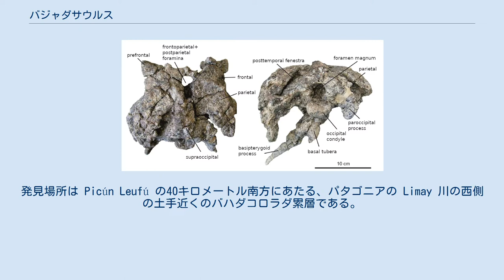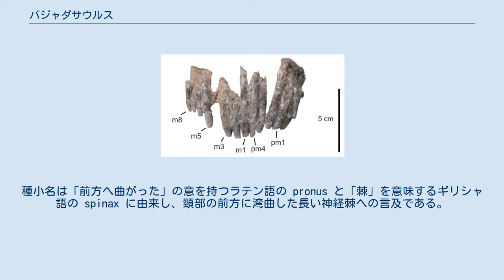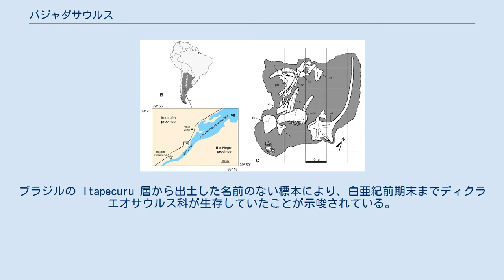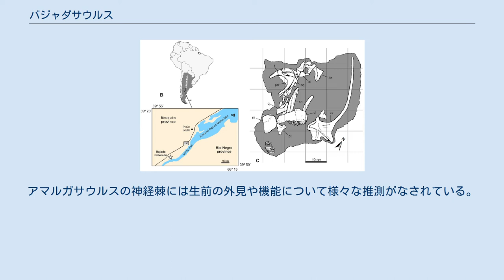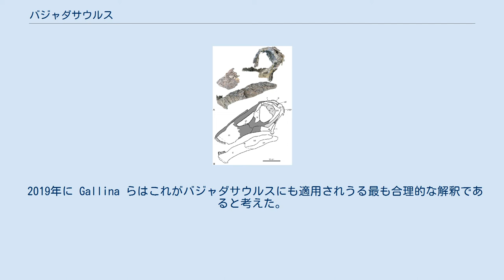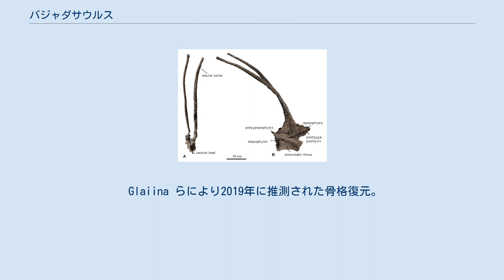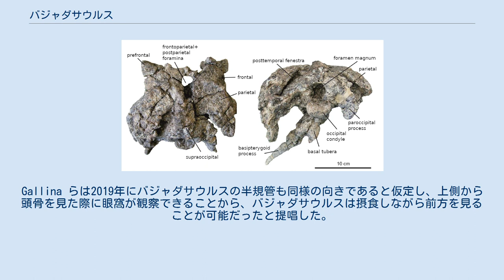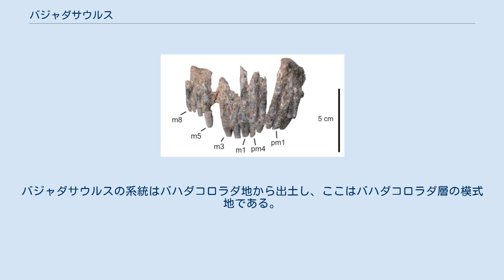バジャダサウルス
バジャダサウルス（学名：Bajadasaurus）は、中生代白亜紀前期ベリアシアンからバランギニアンに現在のパタゴニア北部に生息した竜脚下目の恐竜の属。
ほぼ完全な頭骨と頸部の一部を含んだ2010年に発見された標本に基づき、2019年に記載された。
バジャダサウルス・プロヌスピナクス1種のみが知られている。
ジュラ紀前期または中期から白亜紀前期末まで生息した、首が短く体が比較的小型のディクラエオサウルス科に分類される。
頚椎からは二股に分岐した極度に長い神経棘が突出している。
同様の長い神経棘は近縁のアマルガサウルスから、より完璧な状態で観察される。
アマルガサウルスの神経棘には様々な機能の可能性が提案され、2019年のバジャダサウルスの記載論文では両属とも捕食動物に対する受け身の防衛手段として長い神経棘を持ったと示唆されている。
バジャダサウルスの目は頭骨の最上部にあり、食事中も前方を見ることが可能だったと推測されている。
バジャダサウルスはバハダコロラダ層の堆積岩から発見され、その環境は網状流路に類似する。
竜脚形類レインクパルや獣脚類が同じ環境に生息していた。
 位置とホロタイプの発掘場所の地図 アルゼンチン国立科学技術研究会議CONICETの古生物学者が2010年に唯一の標本を発見した。
発見場所は Picún Leufú の40キロメートル南方にあたる、パタゴニアの Limay 川の西側の土手近くのバハダコロラダ累層である。
最初は歯が数本のみ露出していたその標本は、アルゼンチンの古生物学者パブロ・ガリナが発見した。
この地域の化石は多くの場合壊れやすいため、標本は骨ごとに発掘されたのではなく、石膏で覆われた石と骨の巨大なブロックとして運び出された。
研究所でのブロックのクリーニングにより、新属の恐竜の頭骨の大部分と第2頚椎およびおそらく第5頚椎が露にされた。
発掘地となったバハダコロラダ累層はネウケン盆地の堆積岩の連続であり、白亜紀前期ベリアシアンからバランギニアンにあたる。
標本はネウケン州の Villa El Chocón の Ernesto Bachmann 市立古生物学博物館に所蔵され、標本番号は MMCh-PV 75。
 標本は2019年にガリナらによって新属新種バジャダサウルス・プロヌスピナクスのホロタイプ標本として正式に記載された。
属名はスペイン語で「下り坂」を意味しバハダコロラダ層を反映する Bajada とギリシャ語で「トカゲ」を意味する saurus に由来する。
種小名は「前方へ曲がった」の意を持つラテン語の pronus と「棘」を意味するギリシャ語の spinax に由来し、頸部の前方に湾曲した長い神経棘への言及である。
 バジャダサウルスは竜脚下目のディクラエオサウルス科に分類される。
他の全ての竜脚下目と同様にディクラエオサウルス科は巨大で四足歩行の植物食動物であり、尾と首は長く頭部は比率として小さい。
しかしながら、ディクラエオサウルス科は他の竜脚下目と比較して小さく、現在のアジアゾウと同等の体躯であり、首も比較的短い。
分岐した長い神経棘はディクラエオサウルス科に共通であるが、バジャダサウルスおよびそれに近縁なアマルガサウルスのみ神経棘が極端に発達している。
 側面から見た頭骨（上）およびダイアグラム（下） 頭蓋骨には頭蓋天井と脳頭蓋・口蓋の翼状骨・上顎の一部・下顎が含まれ、現在では最も完全なディクラエオサウルス科である。
頭骨の中央部位は保存されていない。
全体的な体躯は細長かった。
 頬骨を除いて眼窩を取り巻く全ての骨が保存されており、頬骨が底部を構成していたとされる。
涙骨は眼窩の前縁を形成し、ディクラエオサウルスのものと同様に上半分が直線状となる。
涙骨には小さな孔が開いており、ディクラエオサウルスに見られる大きな孔とは似ていない。
眼窩の上側前方の角は前前頭骨で構成されるが、ディクラエオサウルスやアマルガサウルスと比較すると前前頭骨の眼窩への関与は小さく、骨そのものも後の属と比較すると小さく細い。
眼窩の上縁は前頭骨で形成され、前頭骨は後方で頭頂骨と癒合する。
前頭骨と頭頂骨により頭蓋天井背面の大部分が形成される。
上から見ると前頭骨の側縁はS字型をなし、後方から前方へ向けて狭くなる。
結果として眼窩は上側から確認することができ、これはリンウーロンを除く近縁な属と異なる特徴である。
後方においては、前頭骨は頭蓋天井の後部の主要...